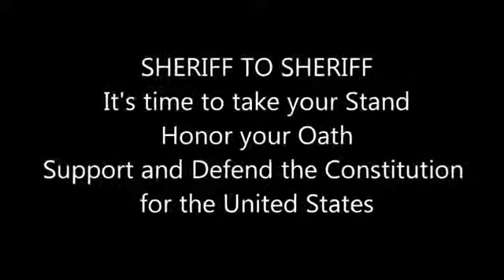SHERIFF'S ALERT! to All Sheriffs!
Mirrored from helias with permission. His video contains the copy below, which I kept to preserve the original nature of the upload.

NOTICE: To Sheriffs across the land... which side of History will YOU chose for your posterity? You took an OATH to support and defend the Constitution, what is more important, the Lives and safety of your Countrymen, YOUR HONOR or your paycheck? Do not take your Oath lightly!